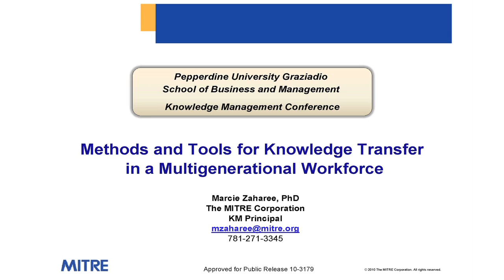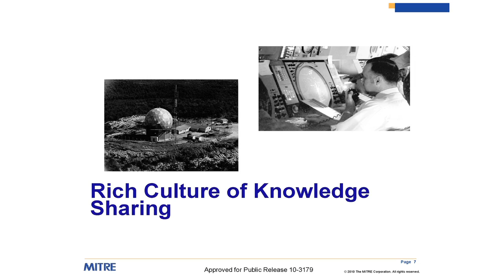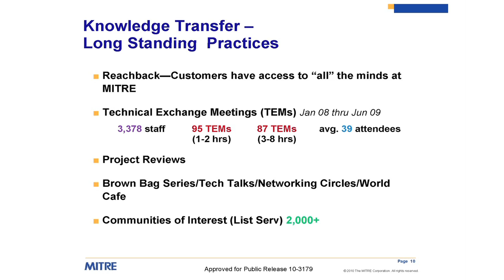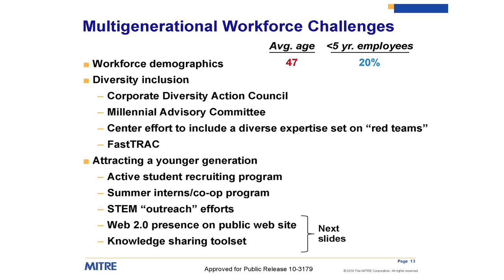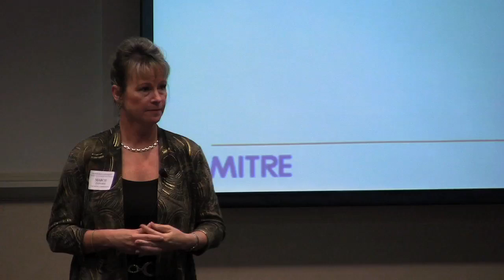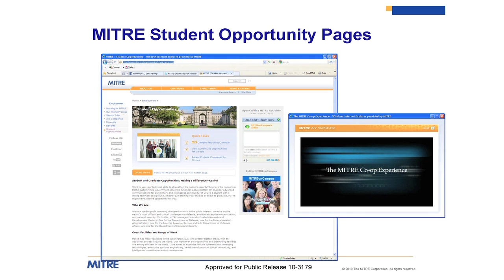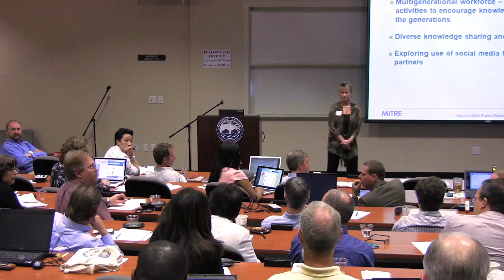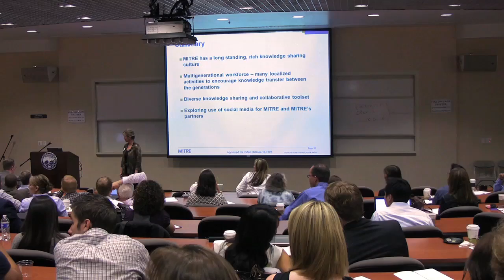Methods and Tools for Knowledge Transfer in a Multigenerational Workforce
Marcie Zaharee, Associate Department Head, Information Management and Practice, The MITRE Corporation, discusses the challenges of knowledge sharing across a multigenerational workforce at the 2010 National Knowledge Management Conference, "Social Networking and Knowledge Management: What's Emerging from Pandora's Box?" hosted by the Center for Applied Research at Pepperdine University, September 1, 2010.